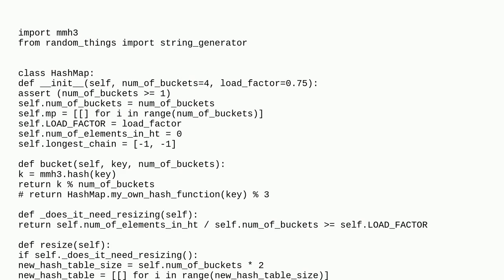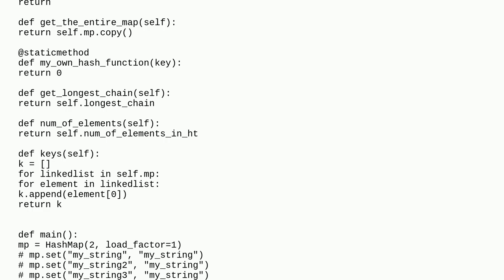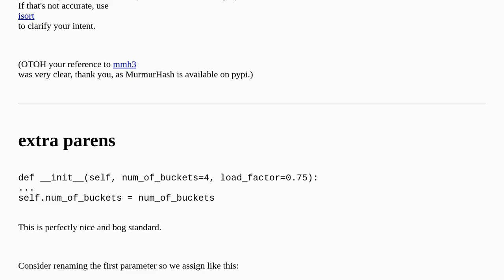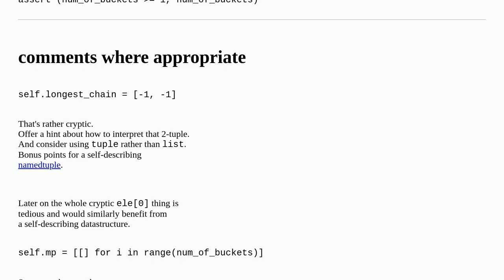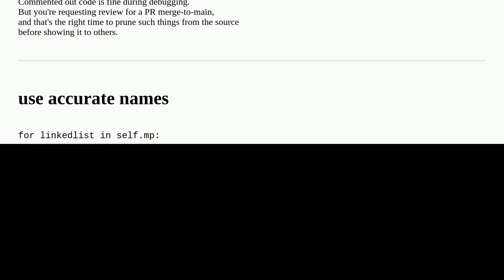Codereview: Implemented a basic dictionary in python using lists as linked list and murmur hash a...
Implemented a basic dictionary in python using lists as linked list and murmur hash as a hash function

A special thanks goes out to the community

  reinventing-the-wheel python hash-map